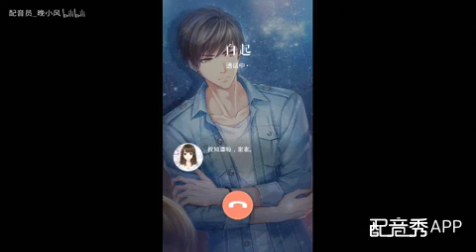【短片·手书·配音】【恋与制作人】女主配音 白起电话 和白起学长的节目讨论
简介  妈耶！入了恋与制作人的坑！为白起学长疯狂打电话啊！
音渣的我配了女主和白起小哥哥打了一次电话，纯属娱乐 要打我轻点打
新浪微博：配音员 晚小风
欢迎小伙伴来新浪微博找我玩儿哦
视频类型  ACG配音
相关题材  恋与制作人